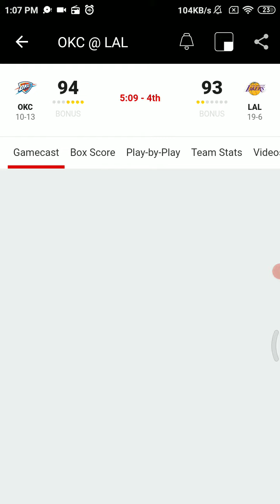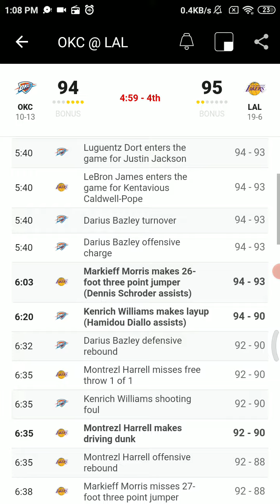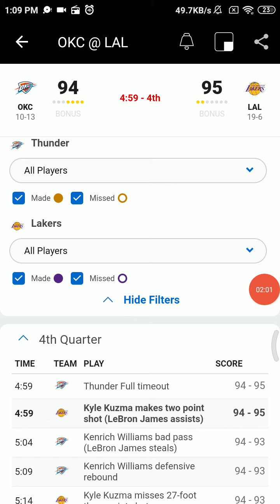Lakers vs Thunder Feb 10 2021 NBA Radio